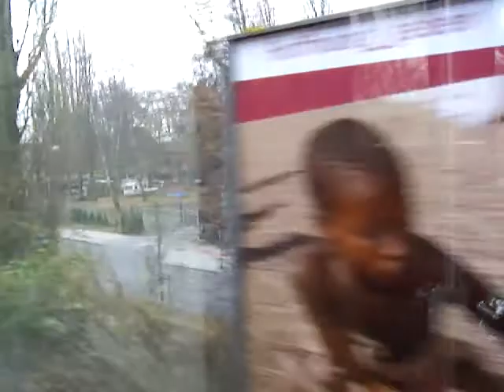S-Bahn Wilhelmsruh - Schönholz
Test for a VeoGeo post
GPS logger: Globalsat DG-100
Camera: Kodak EasyShare V530 Zoom

Inside train looking out through window to South